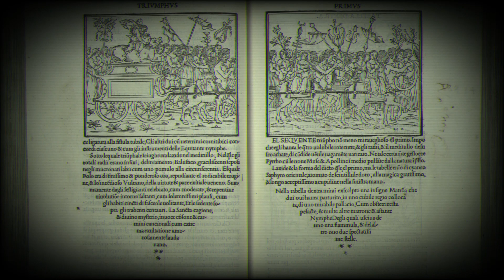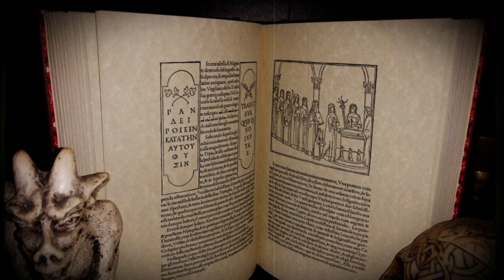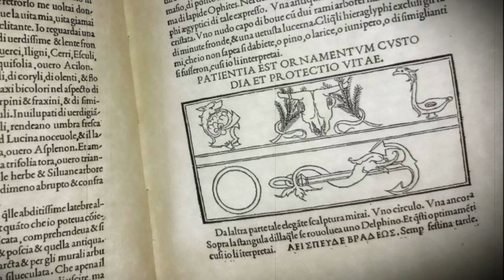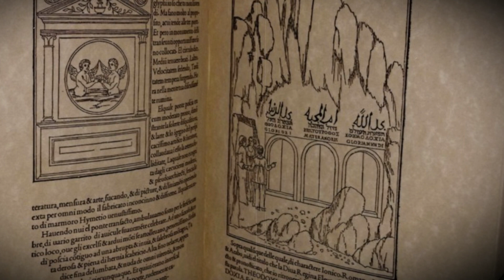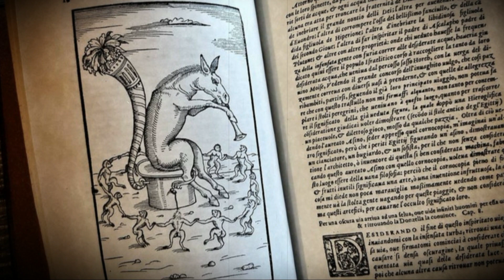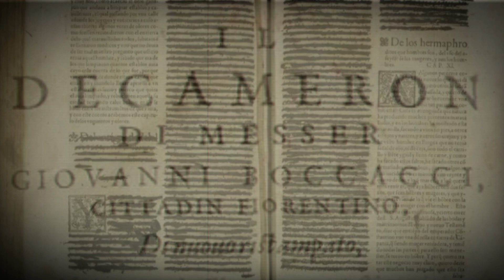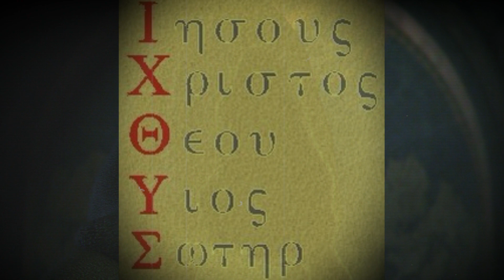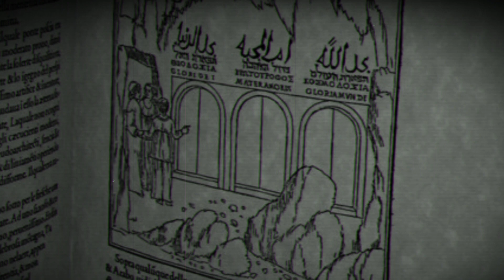Il Mistero dell Hypnerotomachia Poliphili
Conoscete l'Hypnerotomachia Poliphili? E' un libro rinascimentare, stampato a Venezia nel 1499 nella tipografia di Aldo Manuzio sotto forma di novella ma che in realtà racchiude diversi segreti, uno dei quali è il mistero circa il suo autore, probabilmente un alchimista...